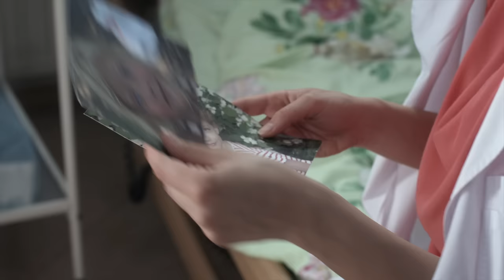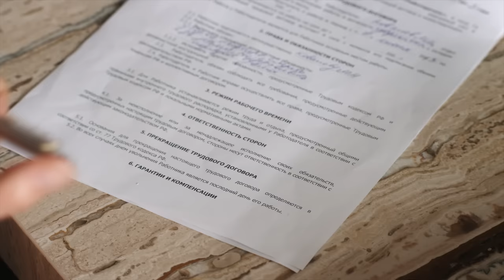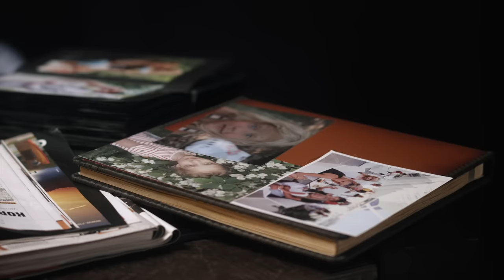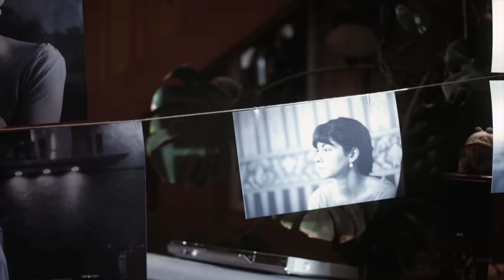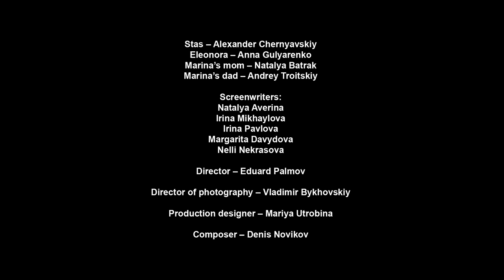▶️ Love you till the end 3 - 4 episodes - Romance | Movies, Films & Series